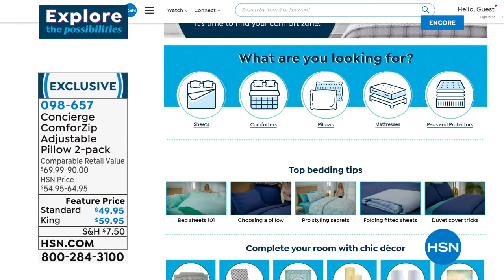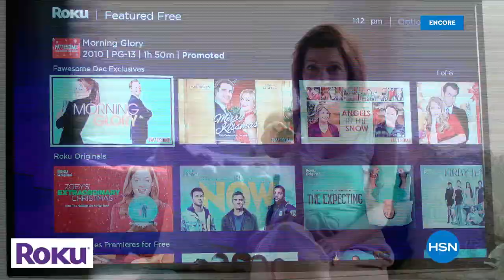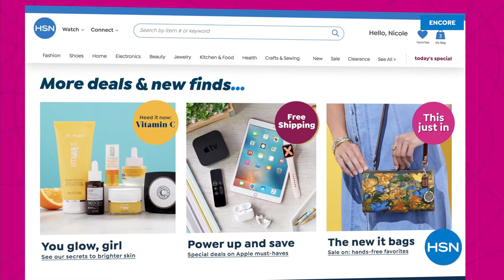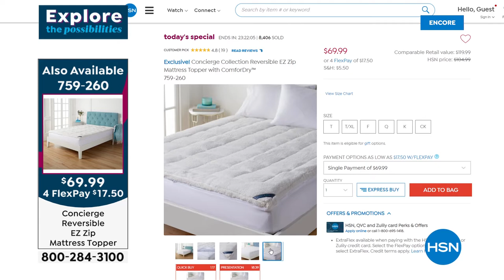HSN | Concierge Collection Bedding 01.07.2022 - 05 AM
Shop HSN's exclusive collection of bed, bath and accessories and take home design to the next level.